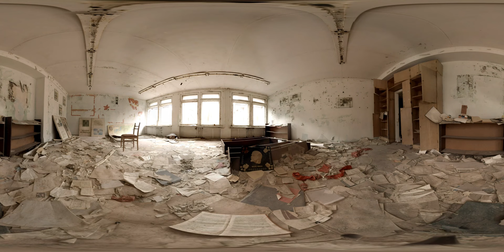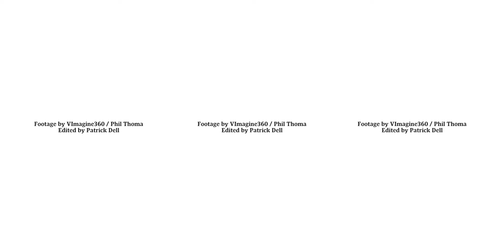360-degree video of Chernobyl disaster, 30 years later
30 years ago the city of Pripyat was evacuated when the nearby Chernobyl nuclear power plant exploded. Explore the decaying ghost town in 360-degree video.